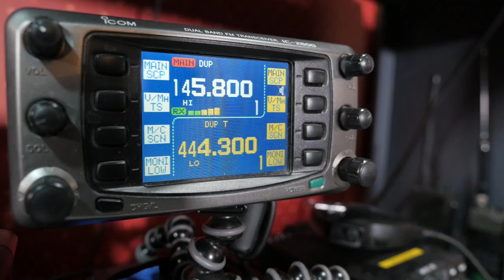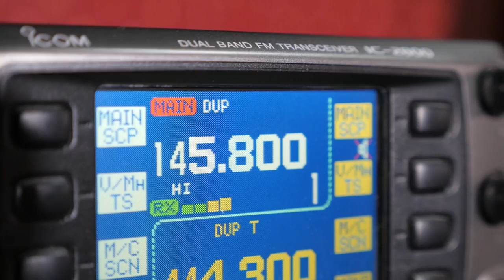Slow Scan TV (SSTV) from the International Space Station - Ham Radio Q&A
Slow Scan or SSTV is a method of sending still pictures or images over the airwaves. Most frequently you will find SSTV operations on the HF bands, notably on 20 meters, but there is also a bit of SSTV activity on the 2 meter band, especially when the International Space Station activates their slow scan amateur station. Find out how to receive slow scan images with your station and watch an SSTV image reception from the ISS.

Colophon:
Camera - Panasonic GH4
Lens - Panasonic 12-35 f2.8
Microphone: Azden Pro-XD wireless lav